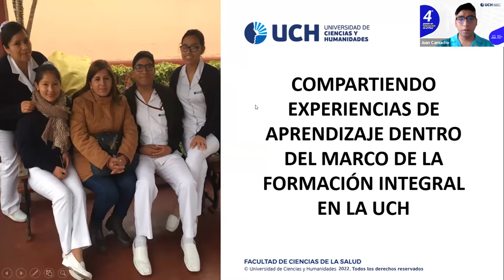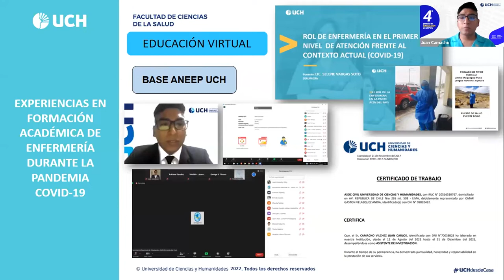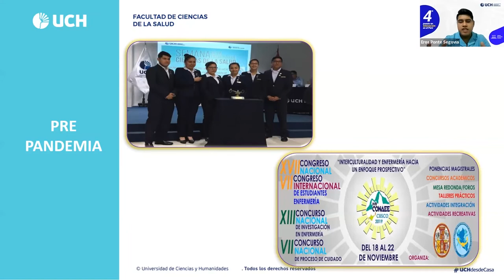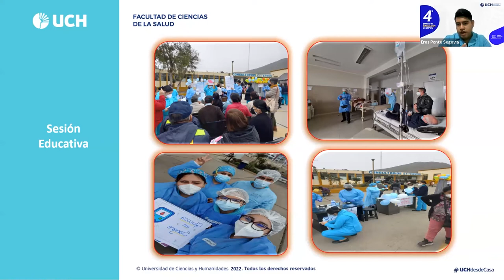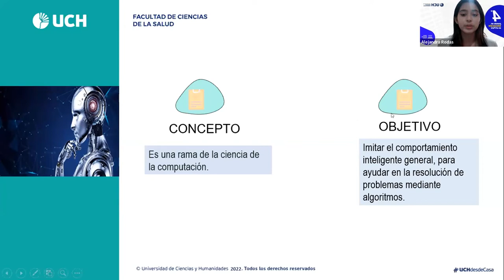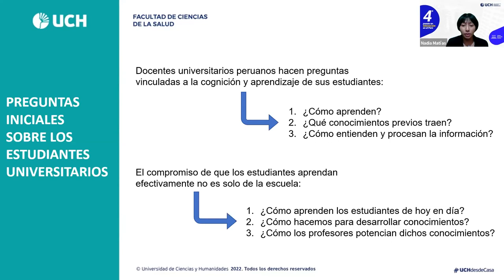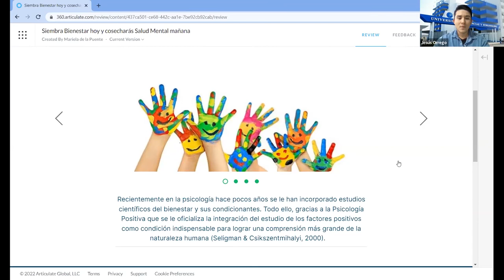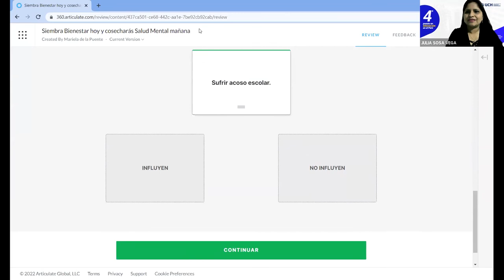UCH | Semana de la FCCS: Fórum de estudiantes base ANEEP-UCH y Psicología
Continuando con las actividades por la Semana de la Facultad de Ciencias de la Salud, desarrollamos el Forum de estudiantes base ANEEP-UCH y Psicología: "Tendencias y desafíos de la seguridad y salud en el trabajo como área multidisciplinar", en donde nuestros futuros profesionales nos compartieron sus experiencias de aprendizaje dentro del marco de la formación integral.